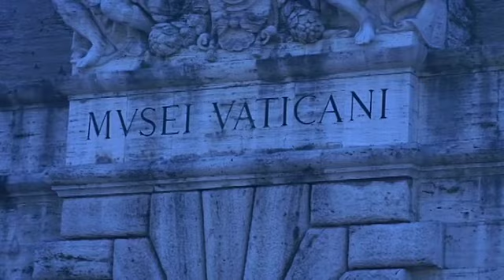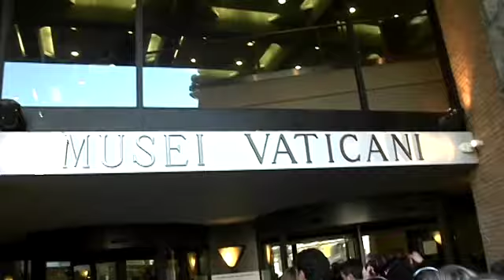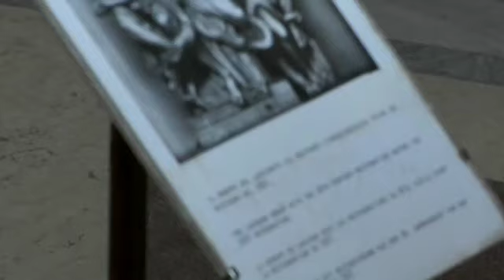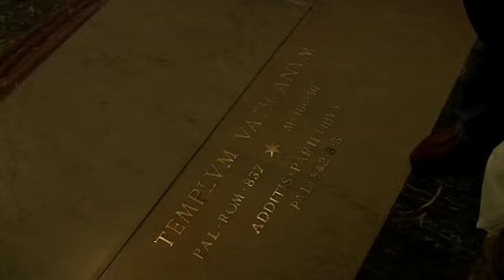Johnson trip to Rome pt 1 5010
Alex, Brian, Chuck, Deborah and family friend Gil when to Italy during spring break 2007. This is clip 1 of 2 that documents the high points of our trip to this amazing city.